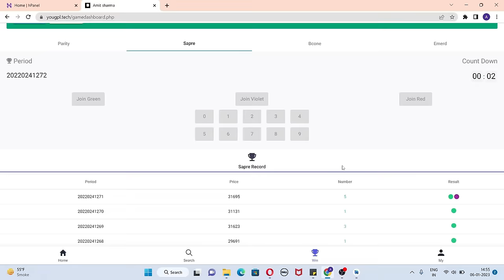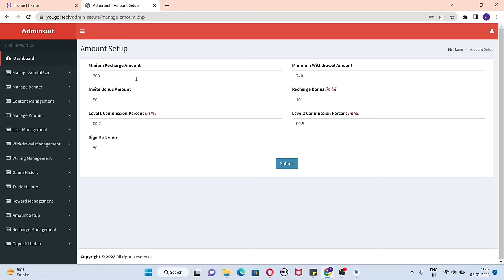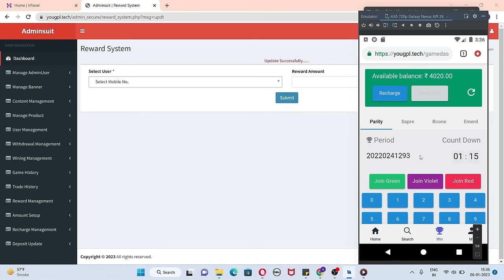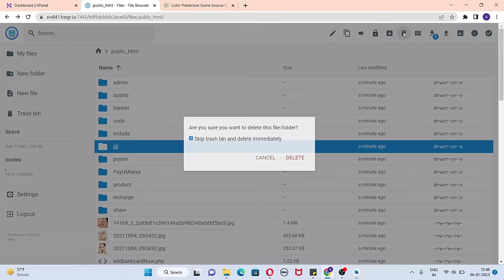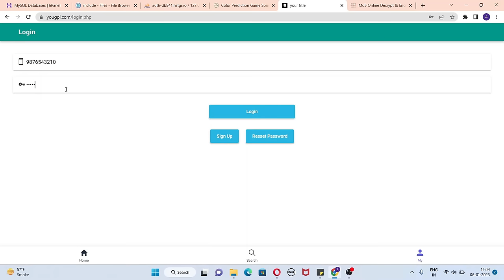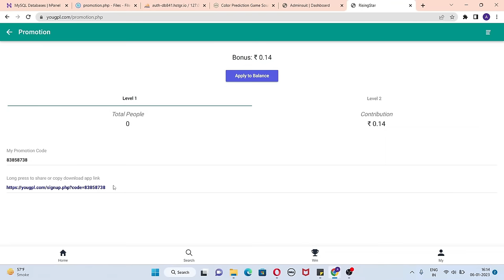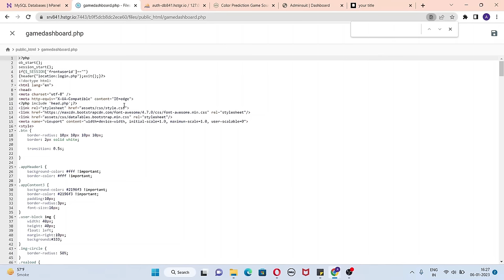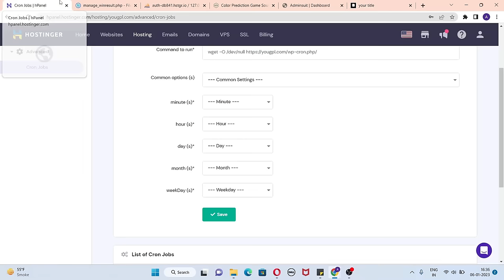Create Your Own Color Prediction Game Website I Start Online Earning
The main objective of the web application is making money. You can make it on your own.